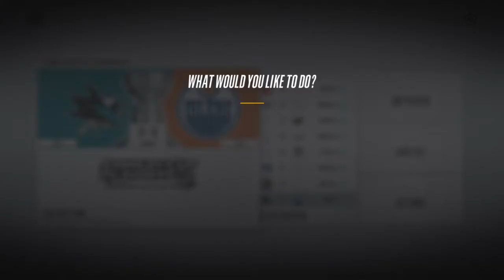NHL 18 Stanley Cup Playoffs: Round 1 Game 7 - Washington Capitals vs Toronto Maple Leafs